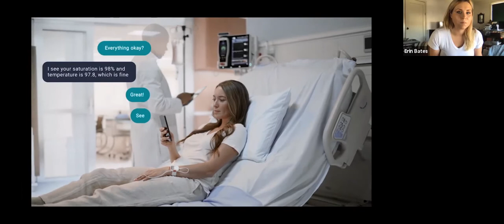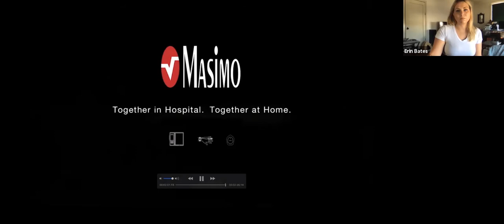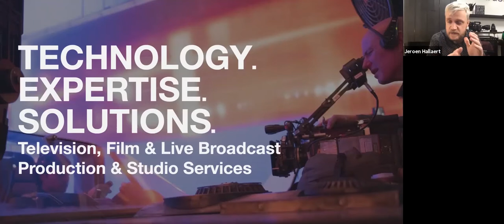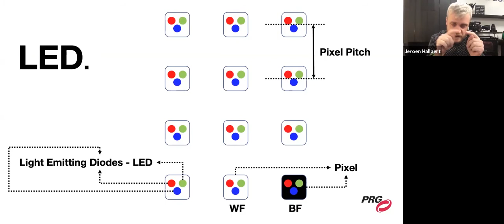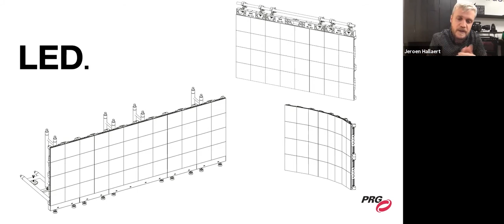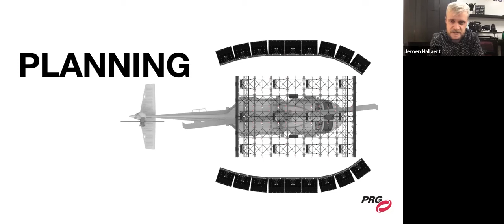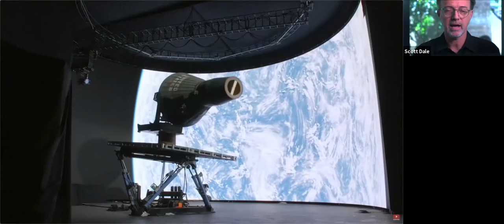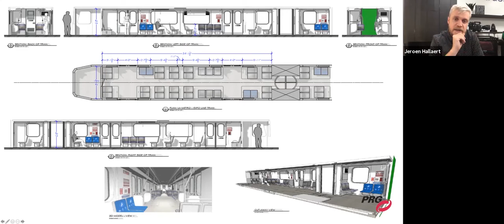Solutions For The New Production Landscape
The Covid-19 pandemic transformed our industry, but PRG's mission of leveraging technology to connect creators and their audiences remains as relevant as ever. This panel discussion will include a mix of industry experts, vendors and DPs discussing the current state of production, workplace safety, virtual productions, XR technology and much more...